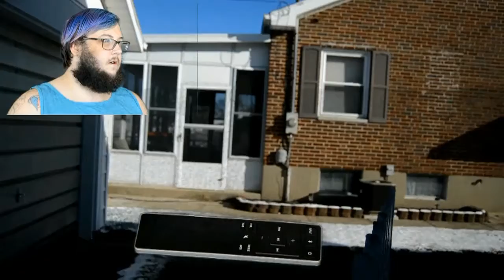Fashion Food and Fun!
I am Ryan Necra... I make videos... all kinds of videos some serious and some are satire/parodies. Some are challenges and some are skits.  This video in particular is a parody video of the other types of youtubers/videos i see online. I parody (very poorly) youtube gamers, i parody (very weirdly) a fashion vlogger, and i parody (ironically) tutorial videos.

Recipe in the video if you really need it:

Make a sandwich with meats and cheeses of your choice. add sauce if you want but i tend to just dip mine in ranch after but thats just me. heat a skillet with oil for 7 or so minutes of a medium heat or a 5 if your stove top has the same things mine does and goes from low to high from 1 to 10.  add a tablespoon of oil to the skillet per side of sandwich so two table spoons of oil per sandwich... now only fry your sandwich for a minute or two on each side depending on how cooked you want them on each side. one minute is a light brown on each side and two is a dark brown on each side. enjoy and always make sure to use your best judgement on times because your stove may cook fasted than mine so best thing to do is to check your sandwiches til they are how you want but you can use my times as a easy judgement timeline for yours.

if you enjoy the food tutorial i can do more but the fashion i suck at and the gamer videos i dont have a computer that can handle the games.

Check in every Friday for new videos

He makes 2D Blender Intro's.
Intro was edited by me before being used though and new music was added over the original.

*you may contact me at the above email if you have any type of business inquiries, questions about business offers or questions for a QnA video are both fine, and if you have any situations needing advice you would like to see me answer on camera then send away.*